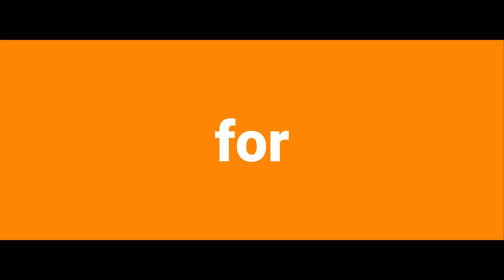SPES CABUYAO 2021 TEASER